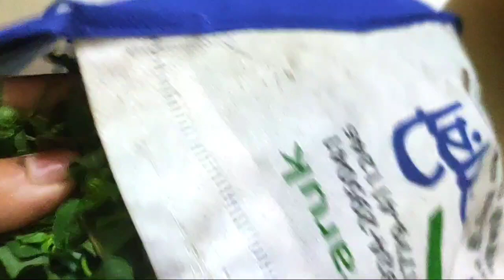ভাই পাঠালো বোনের জন্য ভালোবাসা ❤️// বড় ফ্যামিলিতে এগুলোই আনন্দ 😀 নিজেদের গাছের সবজি মাশাআল্লাহ ❤️❤️